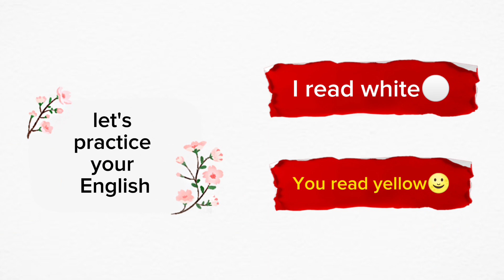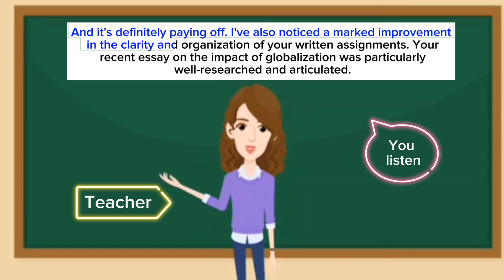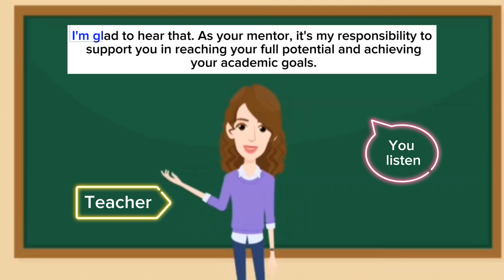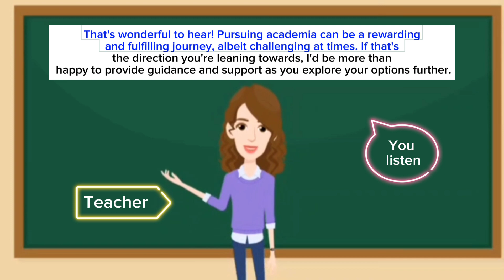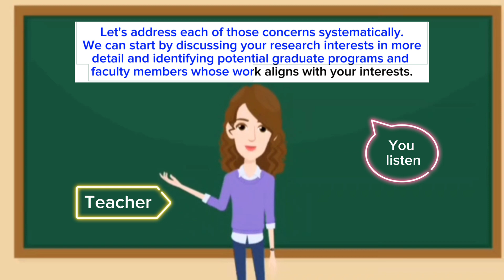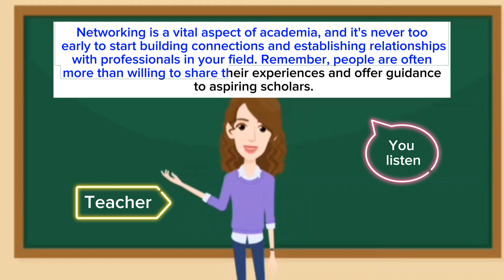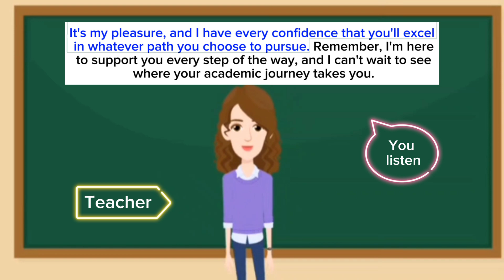Speak English with me Day #59 | Conversation Between Teacher and Student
Master English with Fun and Easy Learning Videos.

Welcome to our English Learning Video Series, where language mastery meets entertainment! 🌟

In this exciting and engaging channel, you'll find a treasure trove of English learning content that will not only boost your language skills but also leave you with a smile on your face.

🔹 What to Expect:
📚 Grammar Made Simple: Dive into the intricacies of English grammar, with easy-to-follow explanations and practical examples.

🗣️ Conversational English: Improve your spoken English with real-life dialogues and scenarios. We'll cover everything from everyday chit-chat to business meetings.

📖 Vocabulary Building: Enhance your word power with themed vocabulary lessons. Learn new words and phrases in a fun and memorable way.

🌏 Cultural Insights: Discover English-speaking cultures from around the world, as we delve into customs, traditions, and idiomatic expressions.

🎥 Interactive Learning: Quizzes, games, and interactive exercises to test your knowledge and keep you engaged.

💬 Community and Q&A: Join our growing community of English learners. Ask questions, share experiences, and connect with fellow enthusiasts.

👩‍🏫 Experienced Instructors: Our experienced and passionate teachers are here to guide you on your language-learning journey.

Learning English has never been this enjoyable. Start your journey today and watch your language skills soar! 🚀